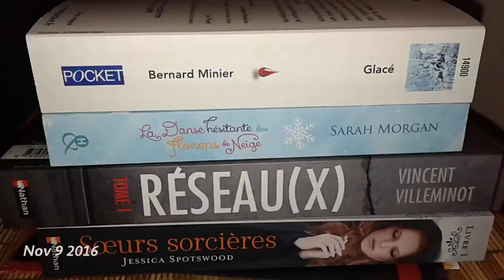Novembre en 30 seconde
▬▬▬▬ஜ۩۞۩ஜ▬▬▬▬
 ~Déroule la Cloche.. ~
▬▬▬▬ஜ۩۞۩ஜ▬▬▬▬
TU VEUX ME SUIVRE...